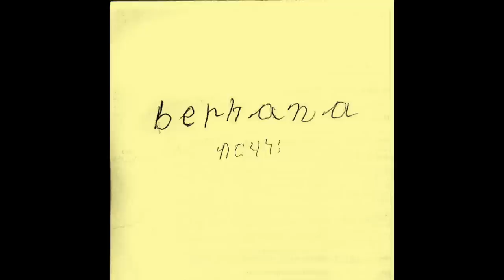berhana - Janet (Official Audio)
From the debut EP "berhana" available now

Lyrics:
hey Mrs. Hubert,
you think that they should hang with us?
can’t feel my music
we used to dance so Thelonious
Monk from my monastery carried my bags out the door
lit that shit with a bic, hit a jig,
threw the ash with the cash in a knapsack

used to love me
i used to love you
we had the funk (gotdamn) we had the funk
but d-d-d-did you love me like i loved you?

wonder if you’ll dismiss me
maybe light-skin Aunt Viv me
decadent executive make sure no nigga never miss me, no
once i go into the darkness, his darkest darkness (x2)

hey listen Janet
cool if i call you Janet?
been hanging on this branch in a canopy out in canada
mans just mangled my manager, texts say im bouta vanish
what we doing this weekend?
was thinking it’s time to dance, dance

wonder, wonder
said i wonder, said i wonder
wonder, wonder
why i want love, i just want love